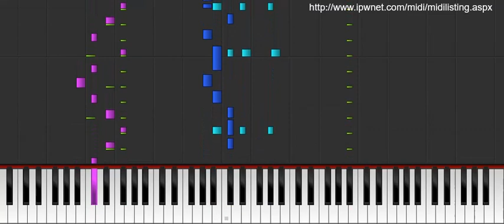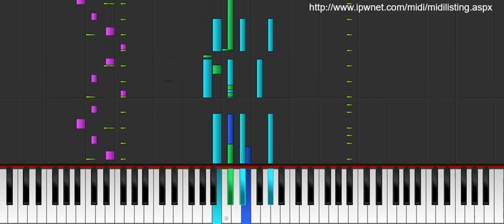Billy Jean - Michael Jackson